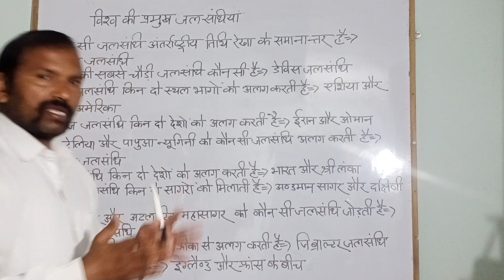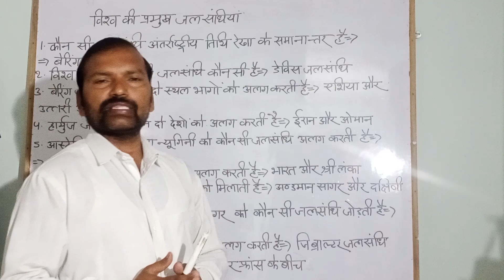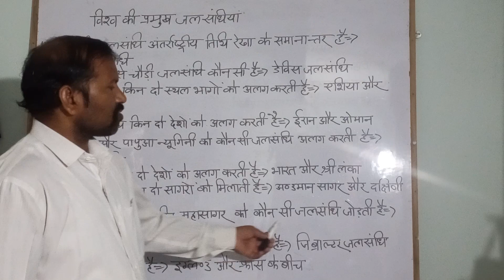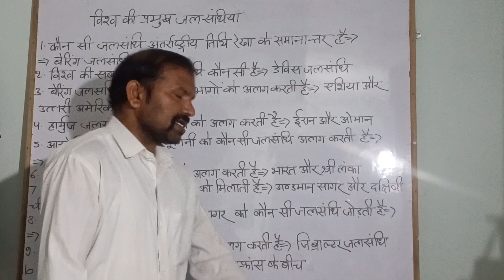World's main straits